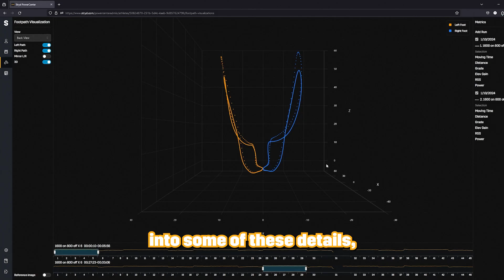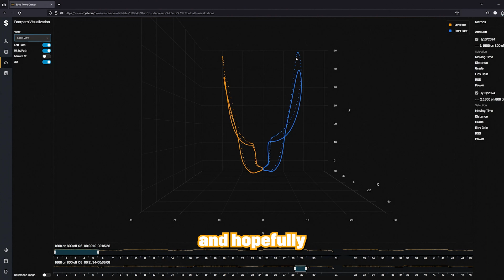Olympian's Journey to USAs & Beyond with 3D Stryd Footpath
2021 Olympian and Stryd Athlete Val Constien is leveraging the innovative 3D Stryd Footpath technology to gain a deeper understand of her runs and identify areas where improvements can be made. The ability to recognize specific fatigue patterns and tailor her strength program to overcome them is instrumental as she prepares for the upcoming USA steeplechase trials and beyond.